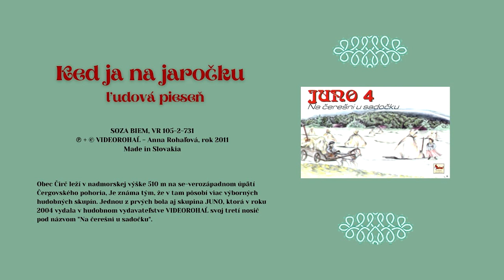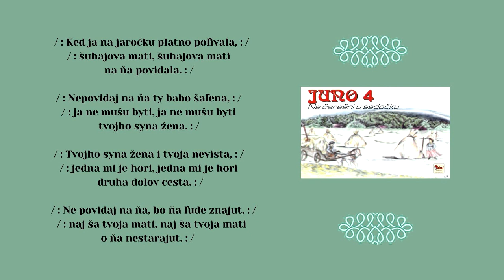JUNO 4, Ked ja na jaročku platno, ľudová pieseň, text Milan Čerkala, vydavateľ Videorohaľ